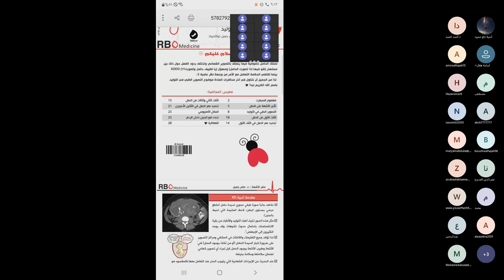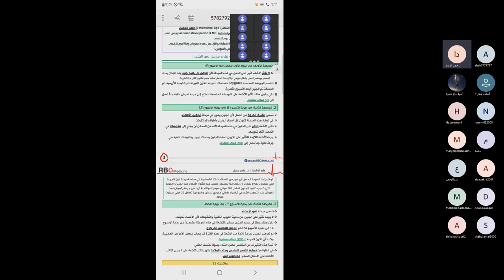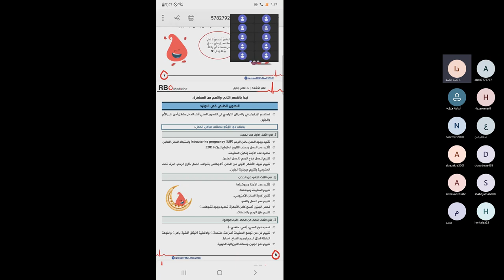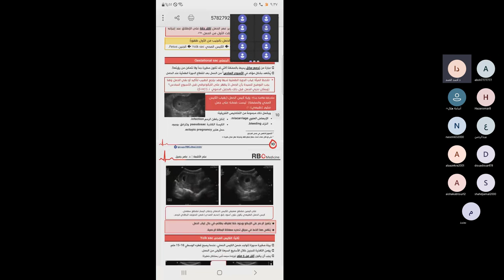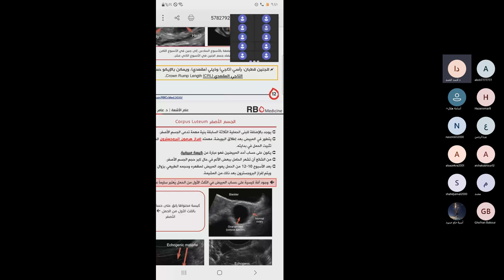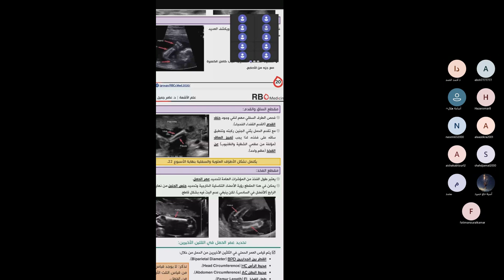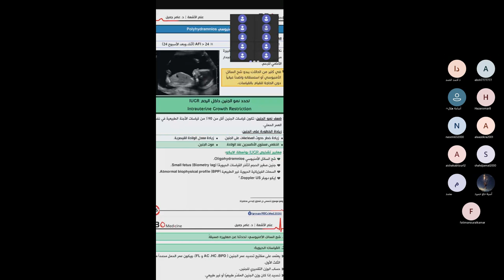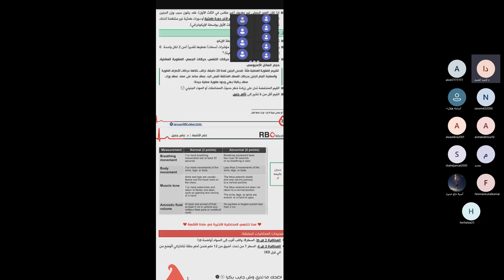التصوير الطبي في التوليد